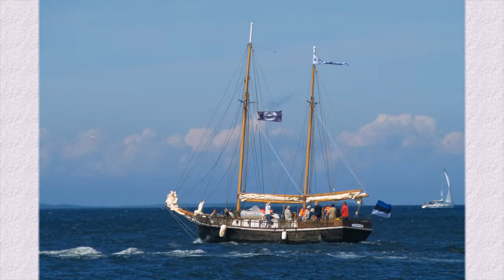"Плывут кораблики в мечту"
На Таллинские Дни Моря 2017 года в Таллин прибыло много парусников из Польши, Латвии и Литвы, Швеции и Финляндии. Были огромные парусники из Омана, Бразилии и России.
Жаль только что не все они приняли участие в Морском параде в заключительный день праздника...